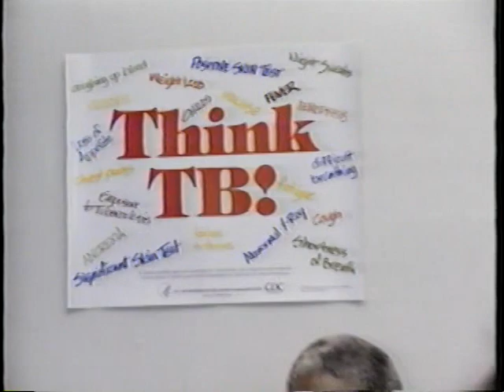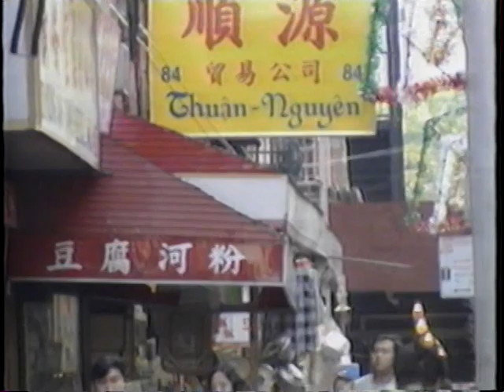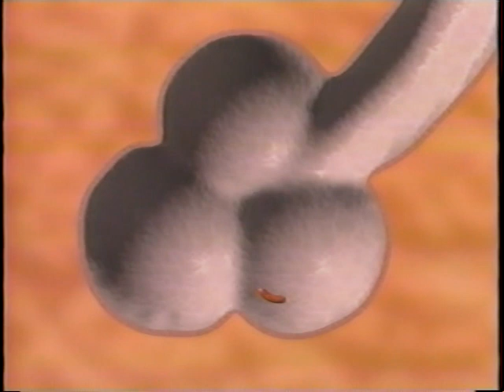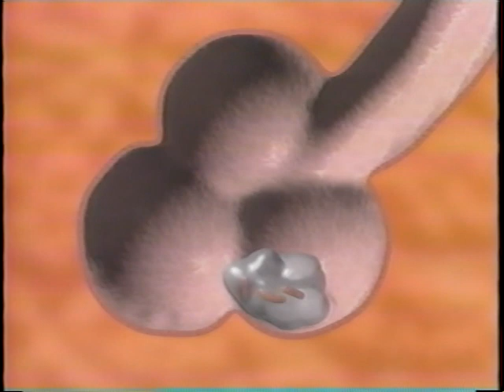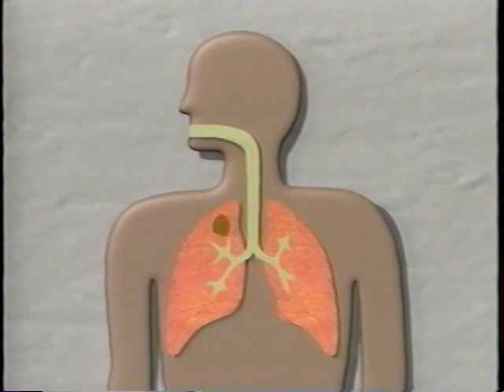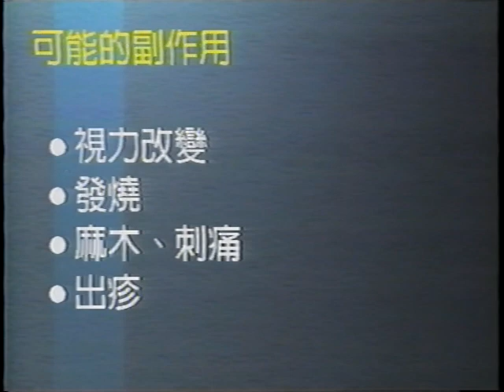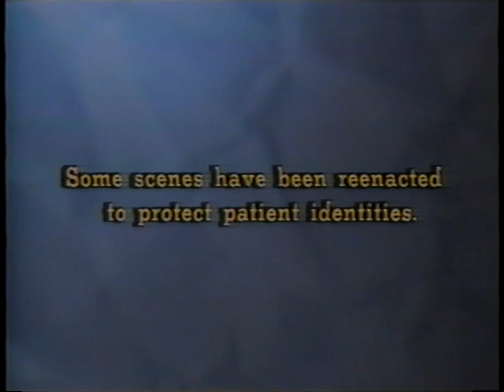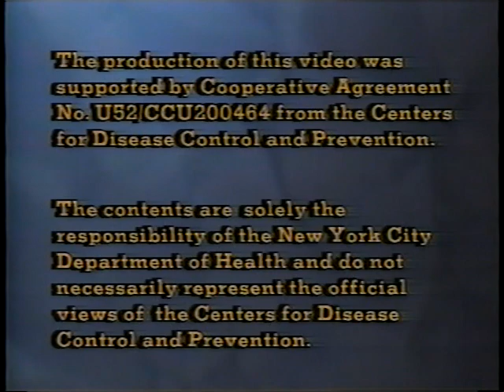You Can Beat TB (Cantonese)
You Can Beat TB (Cantonese) - New York City Department of Health 1996 - Disc PT 2 - This video will answer these important questions: * What is latent TB infection (LTBI)? * What is active TB disease? * How do you get TB? * Why is it important to stick to TB treatment? * What is Directly Observed Therapy (DOT)? * How can TB treatment fit into your life?